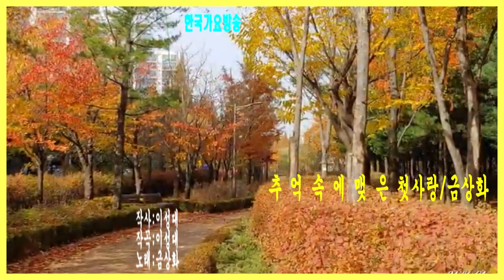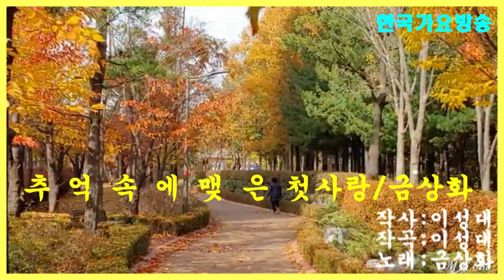가수금 상 화(탈랜트현제)=-추억속에맺은첫 사 랑 =타이틀곡-한국 가요 방송 총 연합회.010-74165-5099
가수금 상 화(탈랜트현제)=-추억속에첫 사 랑 =타이틀곡-한국 가요 방송 총 연합회.010-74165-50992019년korea TOP sing.a-특별 이벤트
21세기는움직이는스마트폰시대 한국 가요 방송 은
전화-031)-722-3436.